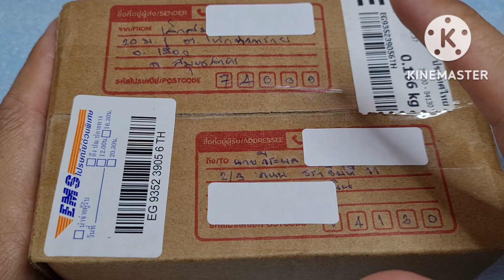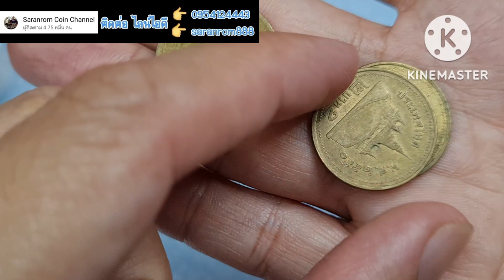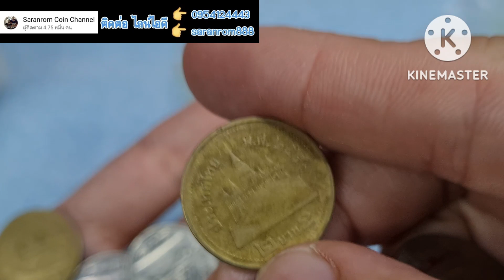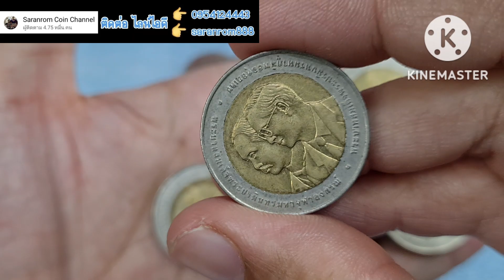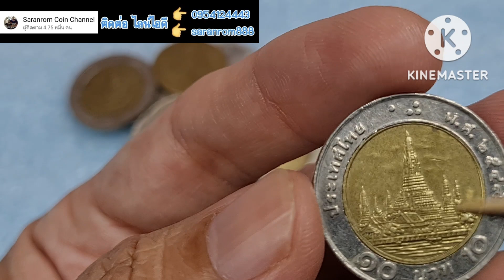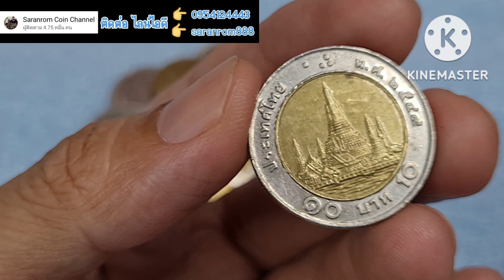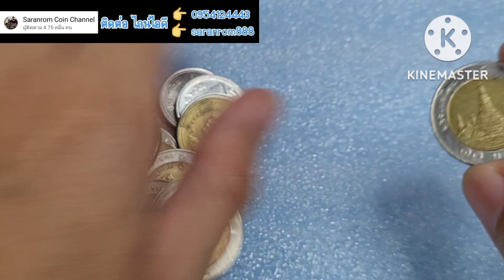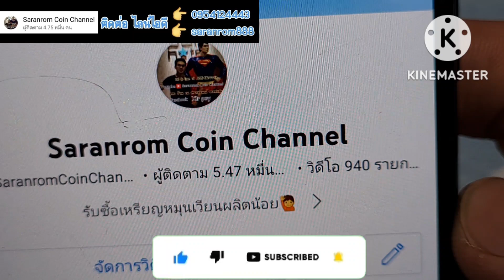เจอแบบนี้ให้รีบเก็บ​ ขายได้เลย​